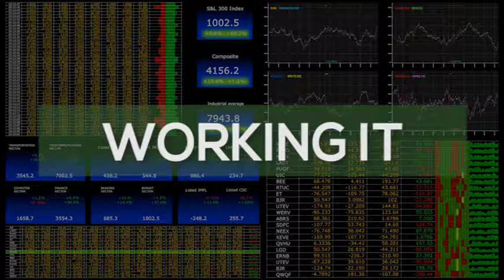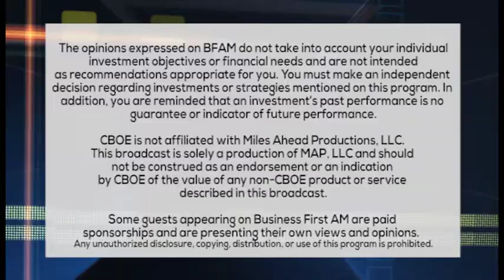WORKING IT: NEW GENDER GAP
Andy Challenger talks about the firing and hiring within the gender gap